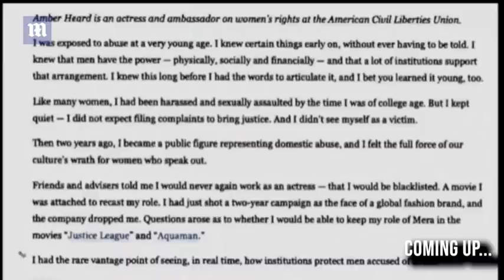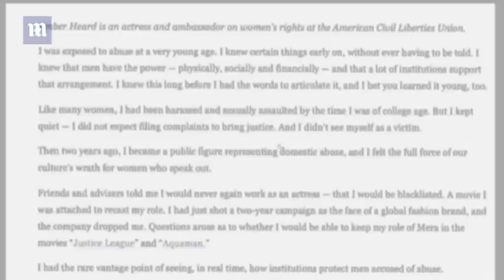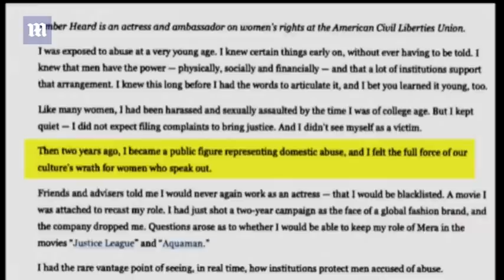Johnny Depp Amber Heard trial: Week 4 Highlights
Johnny Depp Amber Heard trial: Week 4 highlights. As the Depp Heard trial takes a break this week, take a look at last week's highlights. In that time, we saw testimonies from everyone including Johnny Depp's talent manager, a forensic psychologist and Amber Heard herself.

00:00 Intro
00:25 Depp’s Agent on actor’s reputation before Heard Op-Ed
01:32 Amber Heard Op-Ed ‘catastrophic to Johnny Depp’s career, says Depp’s agent
05:56 Johnny Depp shakes head during Amber Heard forensic psychologist testimony
15:18 Psychologist says Amber Heard had PTSD due to Johnny Depp’s ‘violence’
16:43 Amber Heard takes the stand
22:42 Amber Heard recalls Johnny Depp on-set kiss
28:25 Amber Heard describes falling in love with Johnny Depp
35:03 Amber Heard reacts to Johnny Depp’s gifts
44:28 Amber Heard ‘felt like the luckiest woman in the world’ when Depp proposed
47:47 ‘Johnny did drugs with my dad at our engagement party'
50:17 Amber recalls how Johnny Depp was carried home by security guard
53:09 Amber Heard says Depp thought she was sleeping with Eddie Redmayne
56:18 Officials stop Johnny Depp from walking near Amber Heard